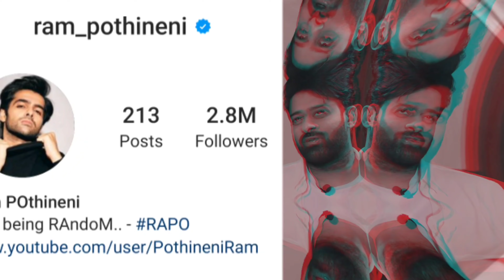साउथ एक्टर्स और बॉलीवुड एक्टर्स मैसेज दर्शक किसे कहते हैं ज्यादा पसंद south bolly. actors lifestyle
Title : South versus Bollywood industry lifestyle and popularity...

 Friends, as you all know that many actors in Bollywood and in the South Industry have become very famous today due to their acting, so these two actors "Ajay Devgan" and "Salman Khan" are today just their acting.  He has not only been successful in his career but has also become very rich, on the other hand, talking about South Industry, "Prabhas" and "Ram Pothineni" are also successful in their acting career.  Has become number one

 But friends, do you know that out of all these stars, who are called big and popular stars of their own industry, who are the most popular and rich stars of their industry, that is, who is more popular between Ajay and Salman, the same "Prabhas" and "Ram"  Who is the big superstar of South Industry "Pothineni", in today's video we are going to give you the answers to all these questions by comparing the popularity and lifestyle of Ajay and Salman Prabhas and Ram Pothineni and in the end we will see which one.  Actor is the most popular star of his industry, if you also want to know then stay with us till the end of this video, also don't forget to like our video for your favorite actor!

 Prabhas and Ram Pothineni

 First let's talk about the popularity and lifestyle of two big superstars of South "Prabhas" and "Ram Pothineni",

 As you all know that both these actors are no less than a big Bollywood star in terms of popularity, but if we talk about which of these two is more popular, then we can find out from the Insta account of both of us.  Where Prabhas has 6.5 million followers, while Ram Pothineni has 2.8 million followers on Insta, we can say that Prabhas is many times ahead of Yash in the race for popularity.

 Now let's tell about the lifestyle of both

 Let's start with the lifestyle of Ram Pothineni, in whose stylish personality, his clothes play a very important role, whatever shirt, t-shirt or jacket he wears, all are very stylish but the price of this look is very expensive.  T-shirt and jeans look is up to one lakh, as well as 1 lakh people wear shoes of brands like "Lee Cooper", while now finally let's talk about their car collection, then they have "OD 7" and expensive like BMW.  Cars are included.

 After Ram Pothineni, talk about Prabhas's lifestyle, then he lives a very luxury lifestyle, now look at his clothes, his jeans are of "Jake and Jones" brand of 2 lakhs, while his T-shirt would have been designer of 1 lakh.  With whom he wears shoes of very expensive brands, including brands like "Jimmy Choo" and "Stuart Weitzman", whose price for a pair of shoes is more than 2, now let's talk about his car collection in the end.  The car collection comprises of many expansive cars like "Rolls Royals Ghost", "Range Rover" and "Jaguar XJ",

 Now talk about Prabhas and Ram Pothineni, whose popularity is more, then let us tell you that Prabhas has gone two steps ahead of Ram Pothineni in terms of popularity, yes where Ram Pothineni has 2.8 million followers, then Prabhas has 6.5 million followers.  Million is a follower, so in this way Prabhas has won in terms of popularity, along with this, if we talk about the richness of these two, let us tell you that the total network of these two is only 11 crores, that is why both of them are rich.  is equal to

 Ajay Devgan and Salman Khan

 Now let's talk about the popularity and lifestyle of two Bollywood superstars "Salman Khan" and "Ajay Devgan",

 As you all know that each one of Ajay's films are liked by the audience very much, so each one of them earns more than 100 crores, it is clear that how much the audience likes them, not only social media.  But the audience's love for them is seen a lot, they are very active on social media, especially on Instagram where they have 6.9 million followers who love them very much,
 If we talk about Salman Khan, then most of his films prove to be hits, but there are some films which people do not like at all, then it proves to be a flop, but still their popularity has not decreased.  There is an Insta account where they have 41.1 million flowers, so according to this, Salman Khan is much ahead of Ajay in the race for popularity,

 Now let's talk about the lifestyle of these two with Salman Khan, in whose lifestyle their clothes play a very important role, so they wear branded jackets to make their look look good, which costs 5 lakhs, while this  He wears shoes of "Red Tape Brand" which cost around Rs 2 lakh, while now finally talking about his car collection, he has many luxury cars like "BMW", and "Mercedes Benz" and Jaguar,